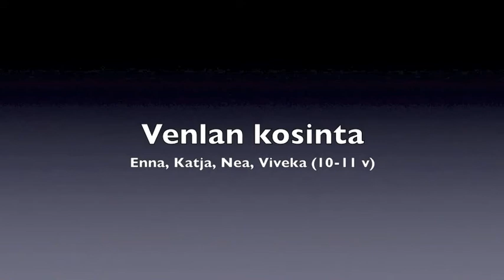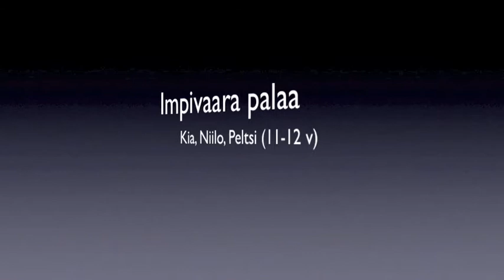To 1 11v Jukolan veljekset Keravalla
To 1 11-vuotiaat, teemana Seitsemän veljestä Keravalla